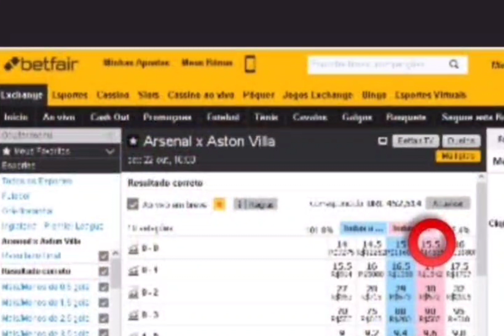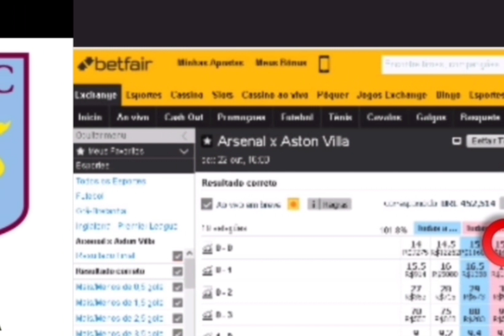🏴󠁧󠁢󠁥󠁮󠁧󠁿 Arsenal x Aston Villa 🏴󠁧󠁢󠁥󠁮󠁧󠁿 7° Investimento do dia. 22/Out/2021 +detalhes na descrição. ⬇️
Premier League da Inglaterra
🏴󠁧󠁢󠁥󠁮󠁧󠁿 Arsenal x Aston Villa 🏴󠁧󠁢󠁥󠁮󠁧󠁿
Hoje Sex 22/Out/2021
Nosso 7° Investimento do dia.
Nosso investimento será no Lcs Lay ao resultado de 0x0 no mercado correct score. Jogo com previsão de mais 1.5 gols ou+ FT. São 18 chances de ganhar e 1 de perder. Atenção investimento recomendado somente para operadores que tenham posse de banca de no mínimo R$1000 reais ou $1000 pra cima com gestão de banca. Só invista o que você possa perder e não vai lhe causar prejuízo na sua renda familiar. Oferta de boas-vindas para novos clientes da betfar. Para garantir sua oferta, acesse o link a baixo e abra sua conta na maior bolsa esportiva do mundo e ganhe $120 dólares no seu primeiro depósito. Se inscreva em nosso canal no YouTube e tenha as melhores entradas de investimento nos jogos do dia nos mercados bem analisado e indicado com alta probabilidade de acerto e assim obter lucros com segurança do seu investimento no jogo e mercado selecionado.